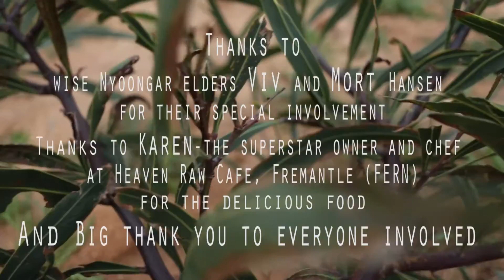Activate the Wheatbelt - Tree planting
Long weekend of tree planting, live music, dancing and community in rural Western Australia. This will contribute to an on-going 8-year mission to provide a 25km, continuous, vegetated habitat link for the vulnerable malleefowl bird (Leipoa ocellata) known to inhabit three neighbouring reserves (Gabbin, Narkal and Mulji reserves) in the Eastern Wheatbelt of WA. This part of the Australian landscape that has been largely cleared for agriculture.

By providing a vegetation link and predator control between and around areas of natural habitat we hope to increase the Malleefowl population in the locality by 20% over the next 10 years.

Land clearing and fragmentation is the principle cause of mallefowl decline in the region. Tree planting will help connect remaining vegetation habitat. Predation by feral foxes and cats is the secondary cause of mallefowl decline. Mallefowl nest are dug up, vulnerable chicks are predated and the adult flightless birds are at risk of predation. We hope to mitigate some of these threats.